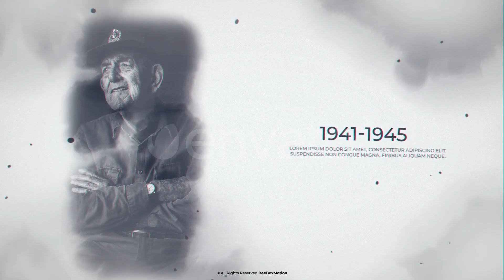History III After Effects Template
Аuthor: BeeBoxMotion

Project features:
Multi-purpose template
Videotutorial included
Very well orginized project
Modular structure
No plugins required
7 Placeholders for video or photo
13 Placeholders for Text
Pictures and music track not included
Font Download MONTSERRAT
Great soundtrack by Nefritovec An Epic